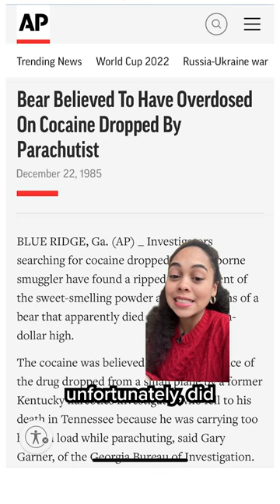CocaineBear is based on a real bear